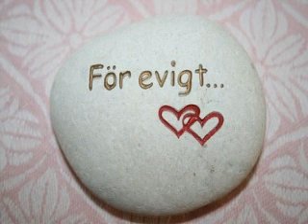Suzzies Orkester - Varje stund av längtan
Varje stund av längtan, 1987...
En av deras bästa låtar enligt mig.